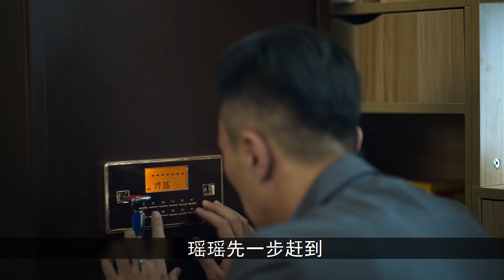狂飆第十集：強盛集團土崩瓦解，京海市迎來新的明天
京海市一線刑警安欣（張譯飾），在與黑惡勢力的鬥爭中，不斷遭到保護傘的打擊，始終無法將犯罪分子繩之以法。全國政法隊伍教育整頓工作開展後，臨江省派出指導組入駐京海，聯合公檢法司各部門，清除了政法隊伍內部的腐敗分子，粉碎了黑惡勢力的保護傘，一舉剷除了盤踞京海多年的強盛集團。